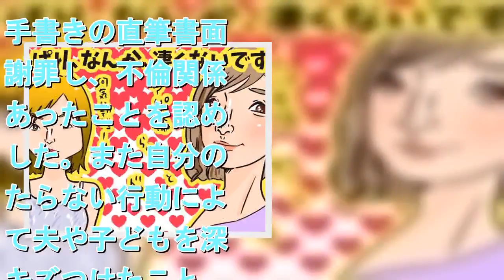ゴマキ“アパ不倫”の全面的謝罪に覚える2つの“違和感”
元モーニング娘。でタレントの後藤真希さん（33）が香ばしい！　夫のA氏と不倫相手B氏の間で不貞行為による損賠賠償を引き起こしていることが、今週発売の週刊文春で明らかになりました。慰謝料金額は330万円。芸能人なのに330万円でもめてしまうのか……といささかA氏の行動に首をかしげたくなるものの、これを受けてゴマキはブログを更新。手書きの直筆書面で謝罪し、不倫関係があったことを認めました。また自分のいたらない行動によって夫や子どもを深くキズつけたこと、現在は夫婦の関係を修復中であることを明かしました。不倫関係に至った原因とされるA氏からのDVについては、当時A氏とゴマキの間で過度なケンカが繰り返されていたことがあったからと釈明。つまり、すべてゴマキが悪かったということのようですが……。なんか違和感しか覚えないのは、筆者だけでしょうか。■違和感1：330万円で妻のタレント生命を終わらせかねない夫との仲とは